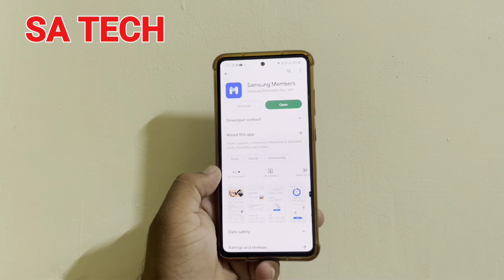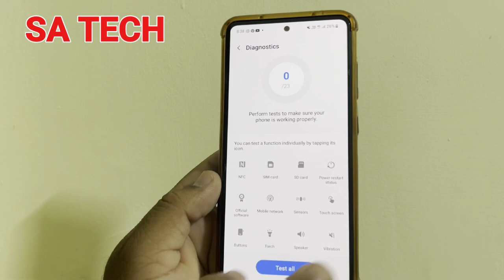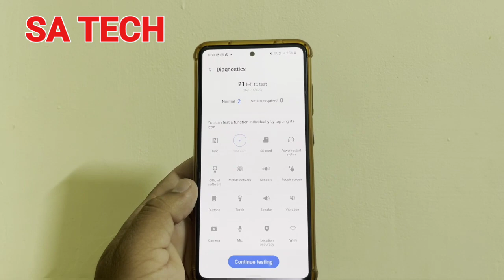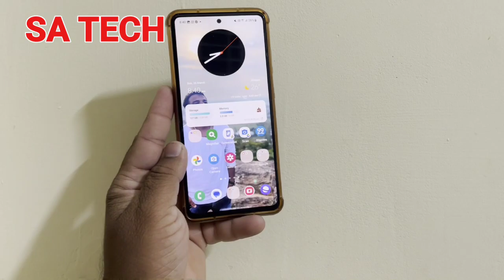How to Check Your Samsung Galaxy Battery Health - Easy and Simple Steps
in this video i describe how to check battery health on your samsung galaxy